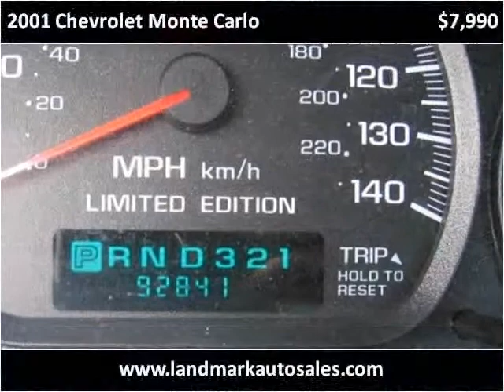2001 Chevrolet Monte Carlo Used Cars West Chester PA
This 2001 Chevrolet Monte Carlo is available from Landmark Auto Sales.